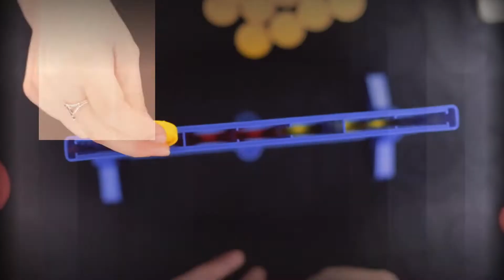FAM Fest 2017 teaser